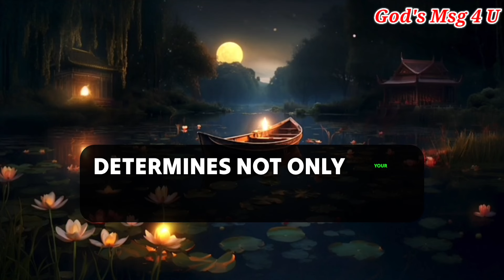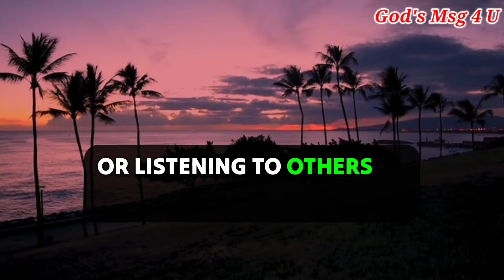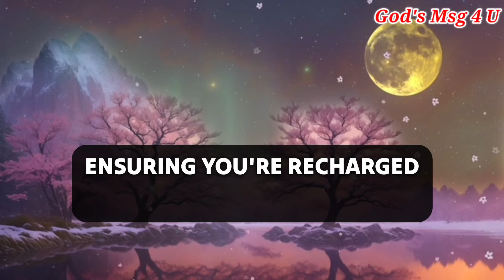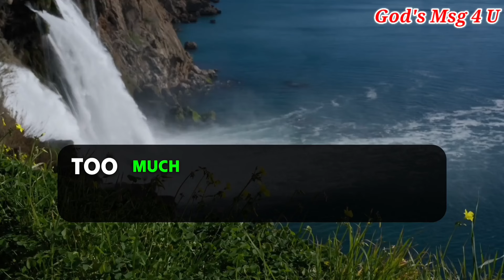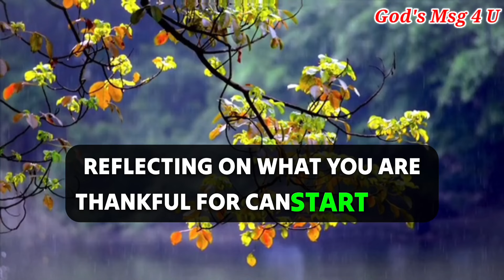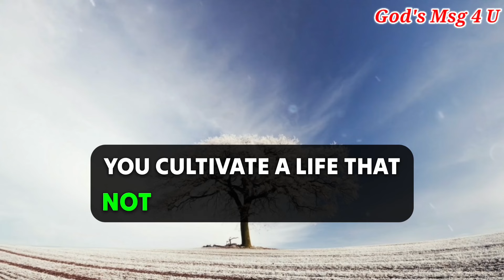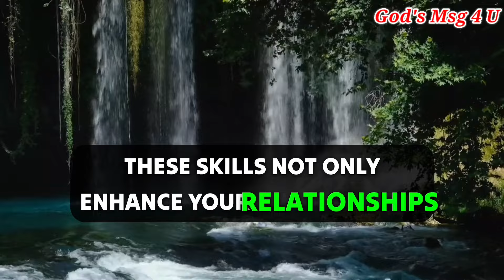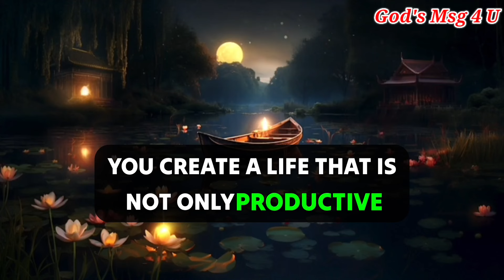There's good news for you. 💌God message for you today.✝️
11:11💌God says, Someone is planning to put you in Jail...🌈Angels Message✝️Gods Message 1111 Share 💌 This Gods Divine Message With Your Family 👨‍👩‍👧‍👦 And Friends As Well As Those Who Need Guidance From The Universe. 🌌 stay tuned ☺️🥰 Infinite love and Gratitude ❤️🙏 BE HAPPY and Spread Happiness😊🥰 ❤️🌼Thank you🌼❤️🌼🧚 take care😄☺️ ▬▬▬▬▬▬▬▬▬▬▬▬▬▬▬▬▬▬▬▬
This Video Includes All These Searches 👇
1.God message for me today
2. God message for me
3. God message
4. God's message
 5. God message for you
6. Message from god
7. God's blessings message
8. Jesus message
9. God's message for me today
10. God message tarot
11. God's message for me
12. God's message today
13. Message of god
14. Sermons
15. God's message for you today
16. Motivational
17. Message from universe
18. Urgent message from god
19. Universe Message
20. Faith quotes
21. Jesus quotes
22. Church
 23. Joel Osteen
 24. Bible quotes
 25. Bible message
26. Quotes god
27. God's Motivation
28. Bible god quotes
29. Life quotes
30. Faith god quotes
 31. Christian Motivation
 32. The Lord Helps
33. God Helps
34. Grace for purpose
35. Jesus Status and Quotes
36 God's msg 4 u